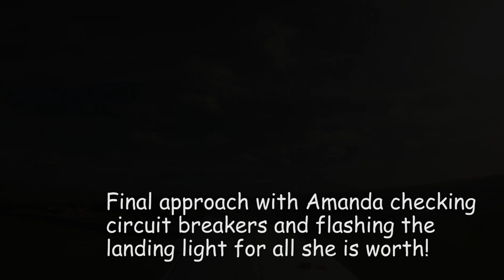A GRAND DAY OUT Part 4: Welshpool to Warton VFR in a PA28 with ATC and a Nav/Comms Failure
So, the intent here was to get back to Blackpool direct from Welshpool. At the time, Blackpool had planned closures and we arrived back sooner than anticpated. ATC at Warton kindly offered us some circuits, which we don't often get to do and so the offer was accepted. In the circuit, the aircraft then suffered an Nav/Comms failure so the decision was to land and see if we could sort it out. Thanks to Warton for the offer and the help and sorry for causing a fuss!